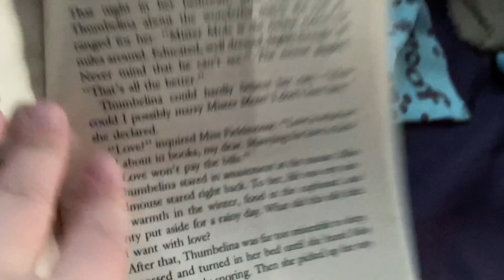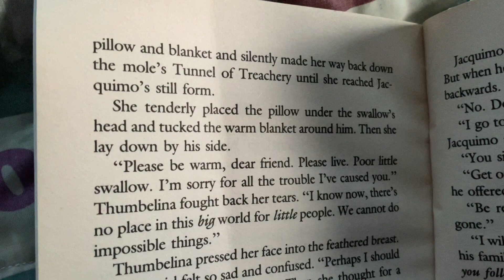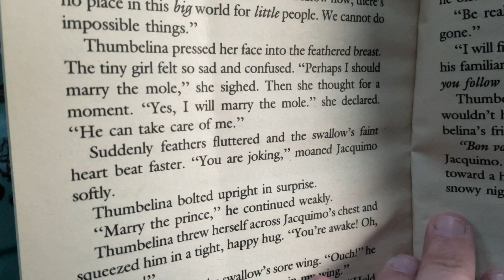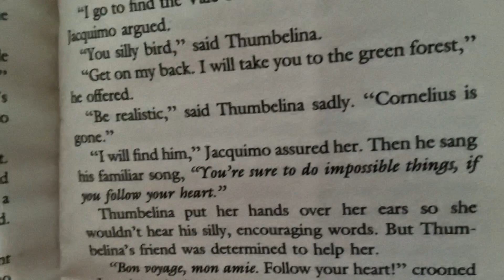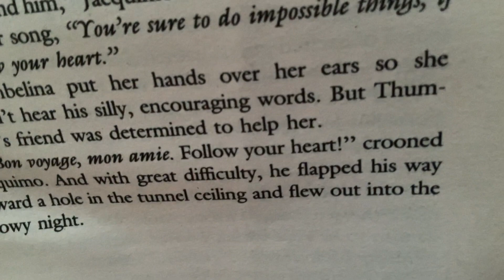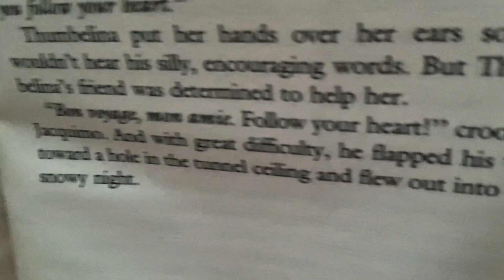Thumbelina: The Novelization Read Along Part 13